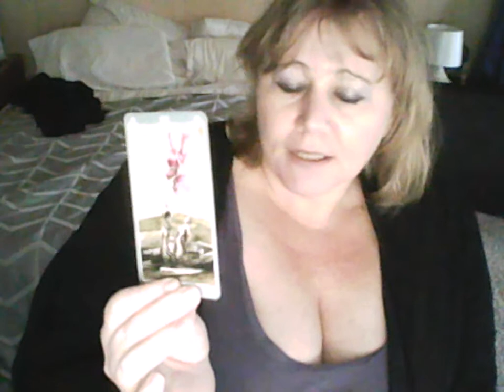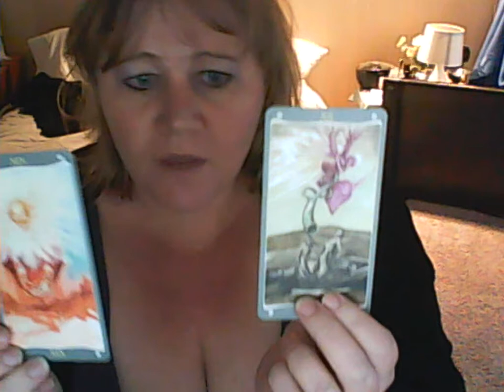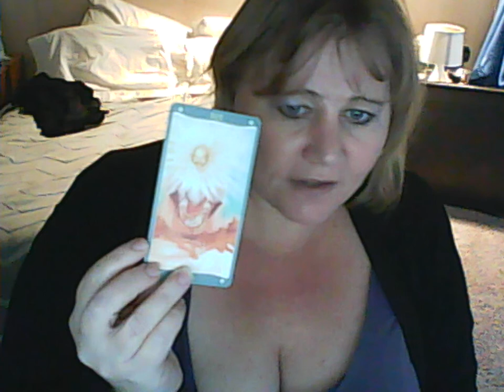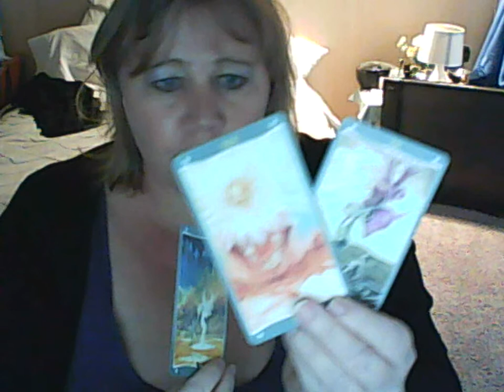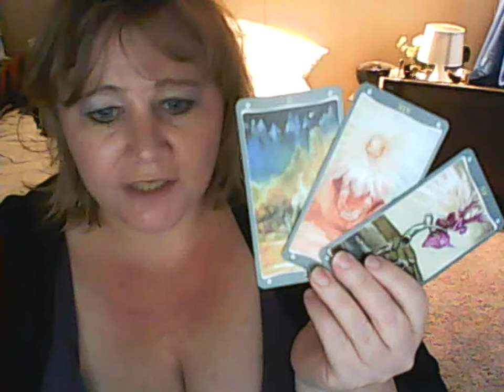Fairy Lights Tarot for the weekend 19th May 2018 ....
This video was created with Vidyard GoVideo. Today's Video for the weekend reveal what is in the Fairy Light's Tarot for You take a moment.. take a breath and find the answers that lie.. Does this resonate ... when I do a video it may or may not resonate with you If Not - take a breath and allow yourself to take a browse through the many Readers online Your Message may be waiting for you to take notice...